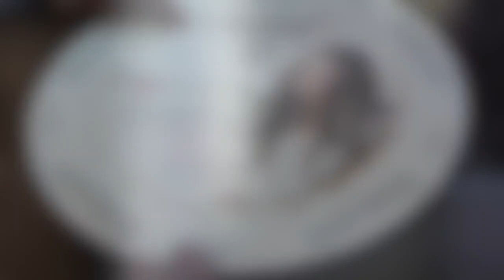Tutorial Terapia de Combinación de Marcel-France · Reconstrucción + Brillo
Terapia de Combinación Especializada para el Cabello, kit de tratamientos capilares profesionales, concentrados y boosters que permiten una transformación inmediata de la fibra capilar.